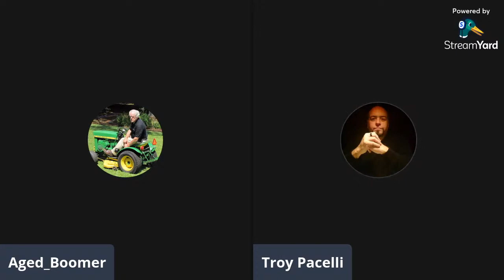Good Old Days - Who Framed Roger Rabbit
Troy and I reminisce about Who Framed Roger Rabbit.